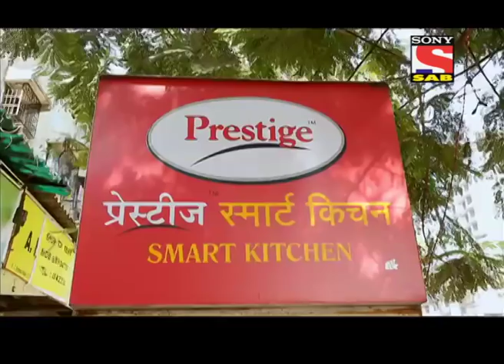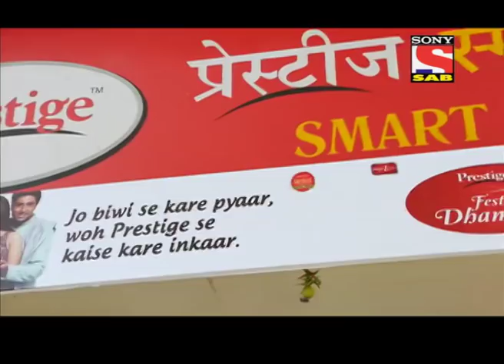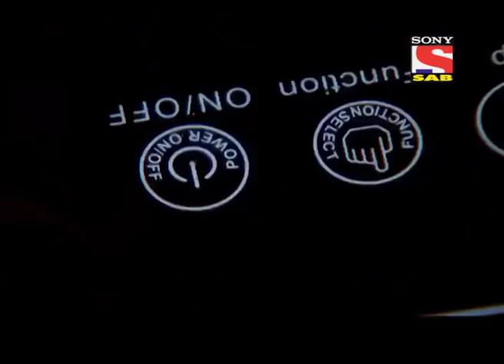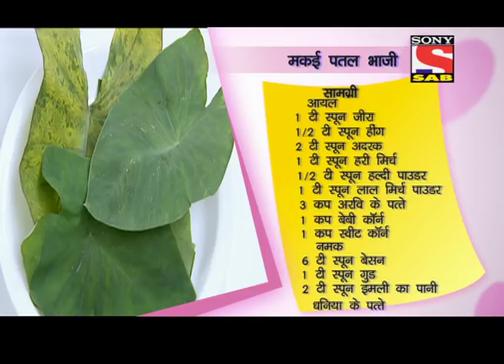Jo Biwi Se Kare Pyaar - Episode 20 - 22nd November 2013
Makkai Patal Bhaji - Aditya and Suhani cook Makkai Patal Bhaji for their new guest who has suddenly arrived in Khanna House. To know more about Adi and Suhani's Makkai Patal Bhaji recipe, watch this episode of Jo Biwi Se Kare Pyar.

"Jo Biwi se kare pyaar is a story about a newly married working couple Aditiya and Suhani Khanna
who as amateurs cook try to improve their hand at cooking after getting inspired on their anniversary
by Prestige Smart kitchen appliances and cookware that makes cooking fun and easy. They realise
that the cooking time is the only time that can bring them together after the long day's work and
hence decide to cook together every day thereby improving their culinary skills and simultaneously
rekindle their romance in the kitchen that was being affected by their busy work schedules.